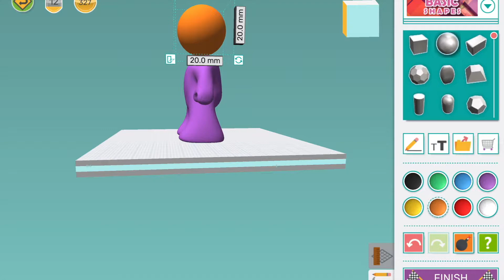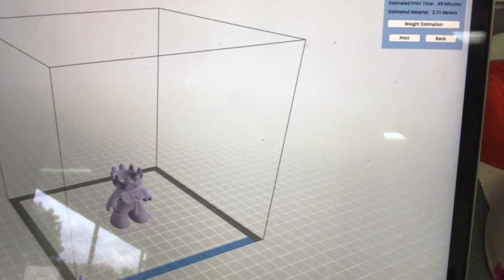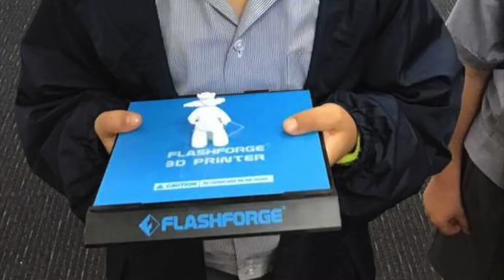Our First Makers Empire Project: 3D Printed Mascots! | 3D Printing & Design in Schools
See what students at St Thomas School in Australia created for their first 3D printing project - 3D printed mascots using Makers Empire 3D design software.

Makers Empire helps K-8 educators teach Design Thinking, STEM and 21st-century learning skills with 3D printing and 3D design.

Makers Empire makes the world’s easiest to use 3D design software, Makers Empire 3D, which works on all computers, devices and tablets.

Makers Empire 3D is the cornerstone of our solutions for elementary, primary and middle schools:

- Makers Empire 3D Learning Program for individual schools;
- Learning by Design course for groups of schools; and
- Custom professional learning courses for education departments, ministries and school districts.

We currently work with a thousand schools, 16,000+ educators and 850,000+ students in forty countries around the world.

We have successfully delivered Makers Empire and 3D technology to groups of 200+ schools in Australia, the USA and the Middle East.